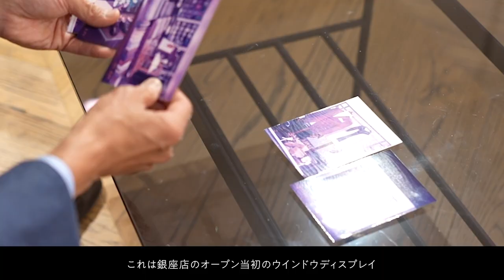鴨志田 康人が語る‹SOVEREIGN›の魅力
ソブリン（SOVEREIGN）コンテンツ第一弾。初回はユナイテッドアローズの創業メンバーであり、現ユナイテッドアローズ クリエイティブアドバイザーである鴨志田 康人が、ブランドスタート時のソブリンについて語ります。
ソブリンとは現代的で良質なものを追求し、信頼できるプロダクトを提案する、ユナイテッドアローズメンズのオリジナルレーベルです。